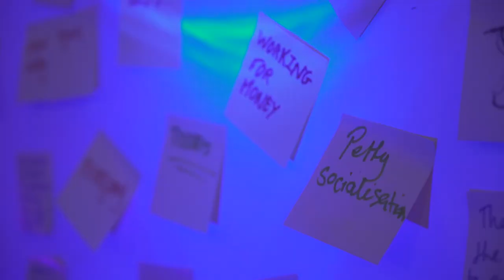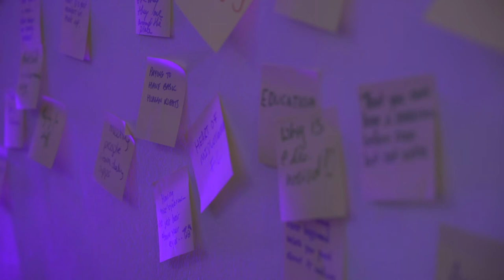Exchange: Art Party with Fresh Fruit and Artesfera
Exchange: Art Party was an evening of colour, performance, music and intriguing experiences for 16–25 year olds. Themed around exchange, the event explored Jacqueline Donachie's exhibition with a feast of coloured lights, artwork exchange, palm reading, humanoid sculptures, triangular discussion and juicy afro/disco/electronica beats from Plant City DJs. This was the first collaboration between The Fruitmarket Gallery's Fresh Fruit youth group and an open collective, Artesfera.